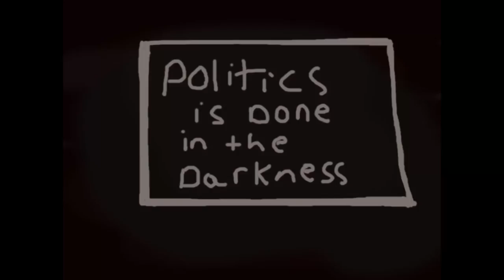Politics is done in the darkness #4 - Elections, US Empire, and more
In this one i spend some time on New Hampshire Primaries, as well as what I think the candidates might mean for US foreign policy. I, of course, continue to discuss the ongoing tragedy of the war in Syria, and briefly discuss the situation with Yemen.